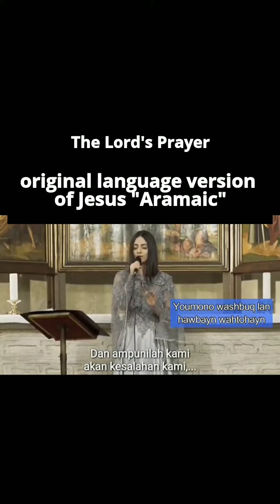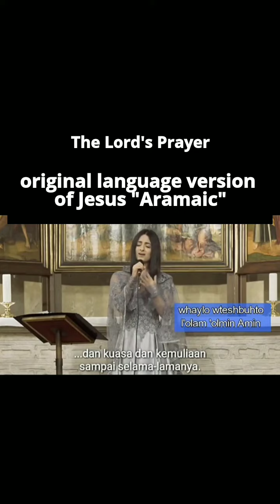The Lord's Prayer | Aramaic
The Lord's Prayer in Aramaic language, that original Jesus language.